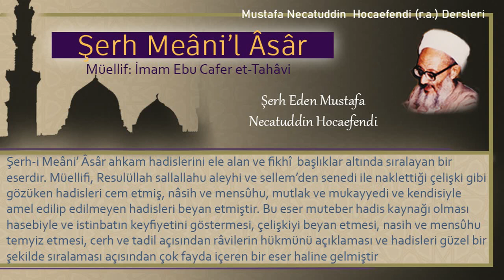89 | Yolcunun namazı | Mustafa Necatuddin